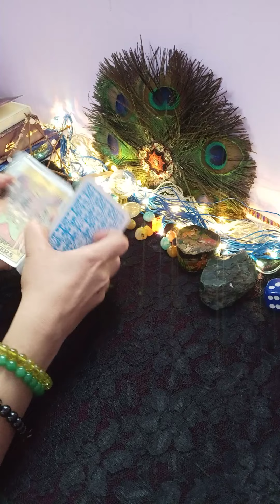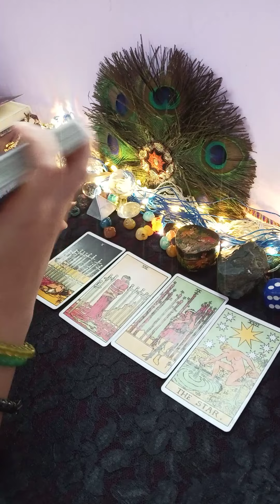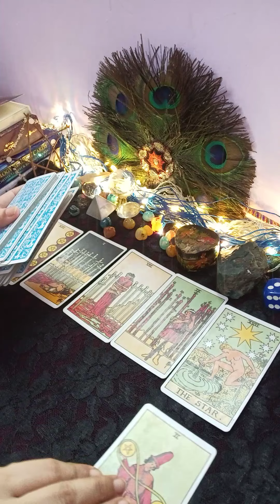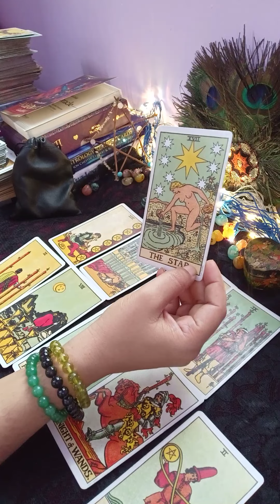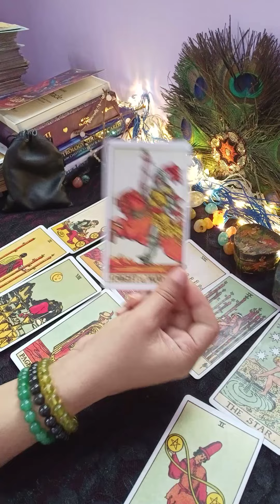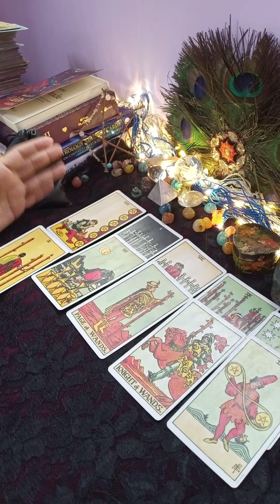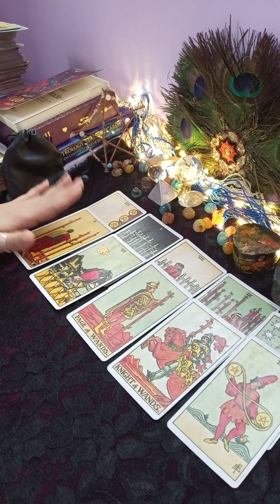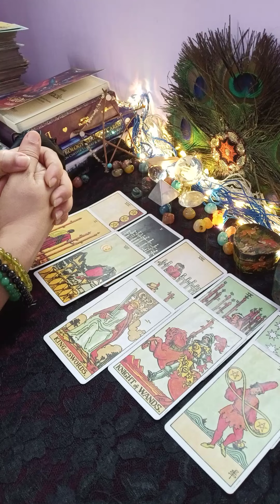❤️aap ke partner ki next 24 hours ki feeling aap ke liye 😀(@MysticFairy )